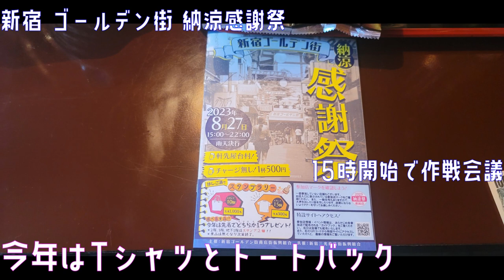毎年恒例の納涼祭 Tシャツとトートバックゲットしたよ 新宿 ゴールデン街 納涼感謝祭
新宿ゴールデン街 納涼感謝祭 2023

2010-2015　マルセ / プロジェクトU-Fo
よく飛ばない鳥

バナナスリップplus

●使用効果音
効果音ラボ

●使用BGM
フリーBGM DOVA-SYNDROME

フリーBGM「Morning」／作（編）曲 ： しゃろう